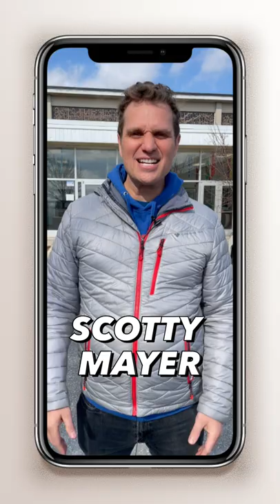Invitation for FOCUS week with Scott Mayer from Little Light Studio